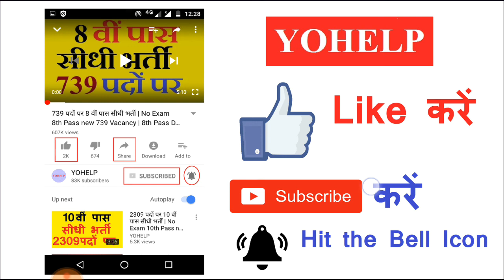MP GDS Last Date extended | MP GDS Apply online की Last Date बढ़ी 2018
1100 पदों पर आयी नयी भर्ती 2018 | मुंबई पुलिस में आयी बम्पर भर्ती 2018 | 1100 New Jobs 2018 |

Govt. Jobs Exams के लिए महत्वपूर्ण  Books  जो आपके पास होना चाहिए

रेलवे लोको पायलट तकनीशियन भर्ती के लिए महत्वपूर्ण किताबें